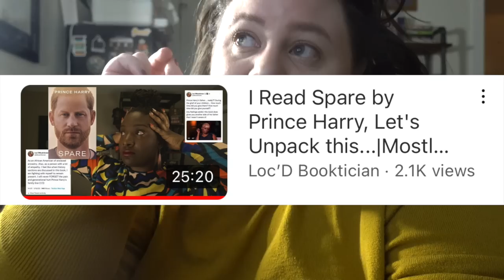My book report on SPARE by Prince Harry | Memoir Book Review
A chatty discussion on my thoughts about the biggest memoir of the year - is SPARE any good as a book? Who should read it?

00:00 - What I knew about the family coming in
03:28 - What worked in the book
14:44 - What didn't work in the book

SPARE by Prince Harry
I'M GLAD MY MOM DIED by Jennette McCurdy